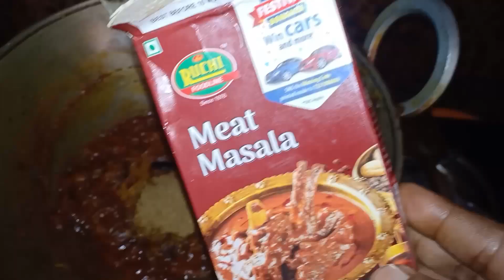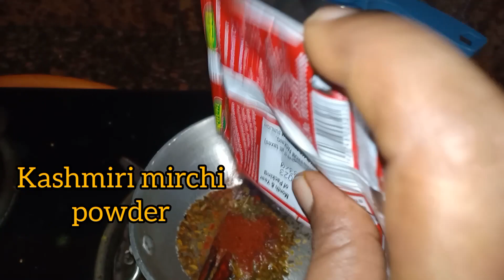ବୁଟ ଡାଲି ପରିବା ଘାଣ୍ଟ//mix vegetables curry with chana dal//homemade